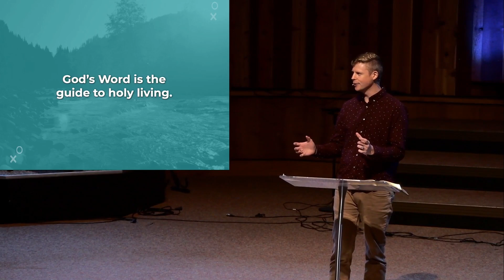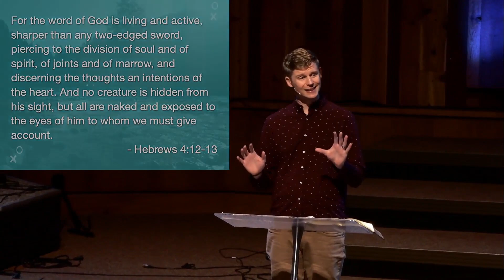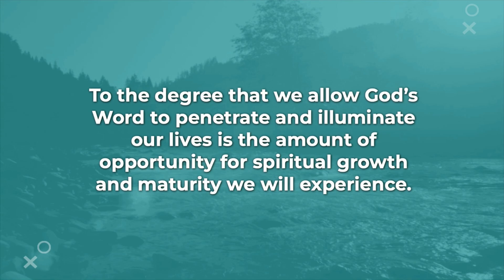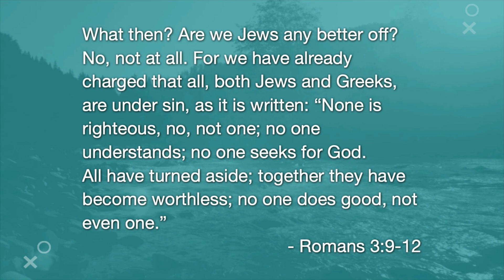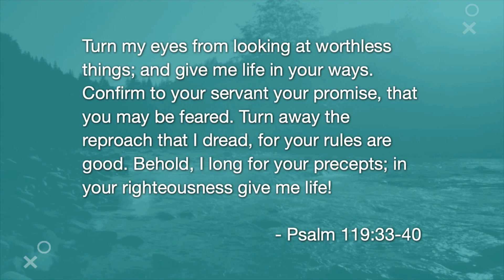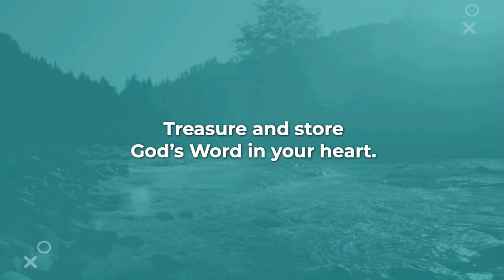The Guiding Light of Scripture | Jason Maloney | Trinity Church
Pastor Jason speaks on the power of God's word from Psalm 119.